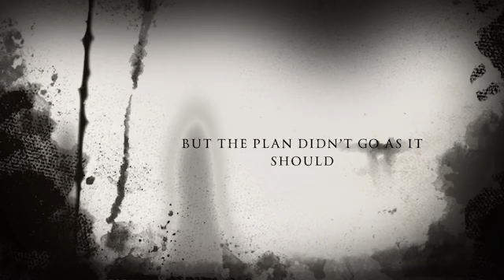The Killer Season 1 Episode 4 part 2/3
Alla känner mig Umu Ciri. Jag gillar att spela fotboll och är en rolig person. Alla respekterar dig. Att vara social är Hercules